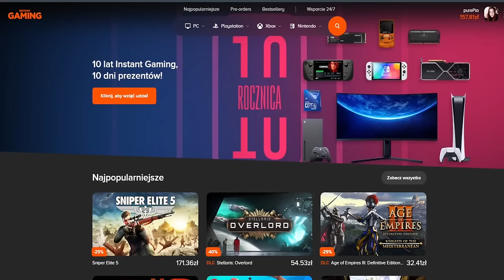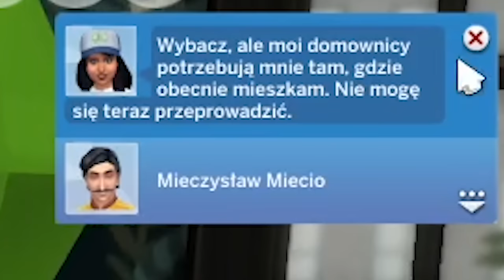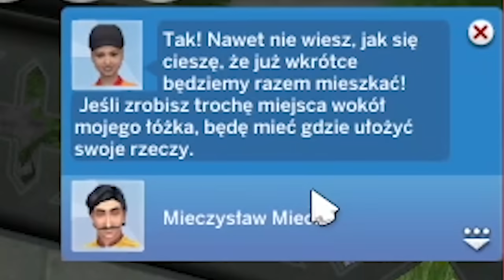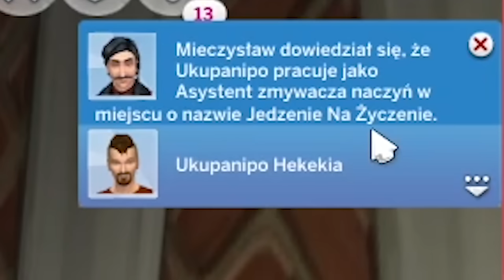WYSOKI czynsz, ZŁE warunki? Otwieram hotel i chce się dorobić!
Zamieniam się w Pato deweloperkę i otwieram hotel z koszmarnymi warunkami mieszkaniowymi i wysokim czynszem!
Czy uda mi się oszukać i okraść niewinnych Simów?

💜 Instagram.com/pure_pia
💜 Grupa: PTASZYNY